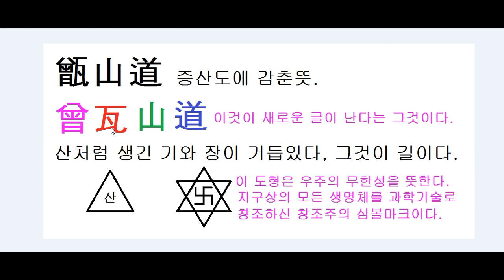증산의 뜻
3.8선 자하도에 설립되는 구원의 방주 입니다.